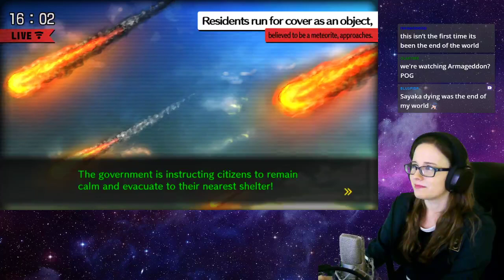Danganronpa V3 Stream Pt 13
You'd think Monokuma would be banned from running schools at this point!

Part of my full stream of Danganronpa V3: Killing Harmony from Twitch!